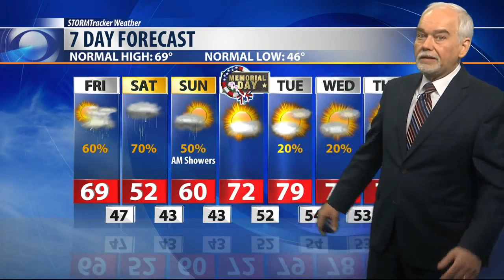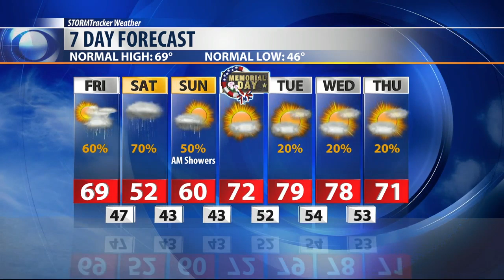Memorial Day Weekend forecast